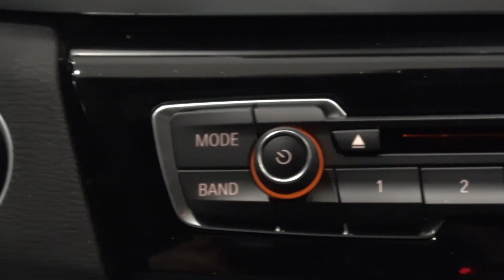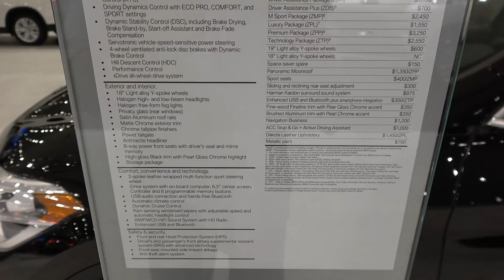2017 BMW X1 xDrive 28i at New York Auto Show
Welcome to NewCars360v!
We are passionate about inspiring new cars and we are happy to share this with you! Our HD 360 view walkaround videos are filmed at the latest International Auto Shows around the world.

In this video: 2017 BMW X1 xDrive 28i | Exterior and Interior 360 walkaround | 2017 New York  Auto Show

Feel the atmosphere of hundreds of thousands horse powers and the beasts and beauties shown under the spot light. Take a sneak peak of the exterior and interior design of the latest new models and world debuts. For all the petrol heads and car addicted out there.

And if you have suggestions or ideas we will be more than happy to hear them.